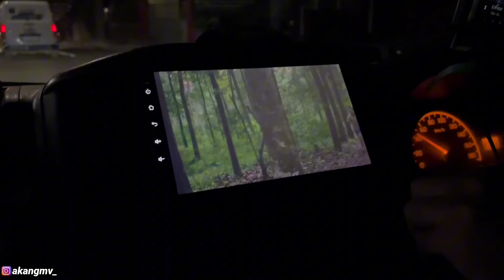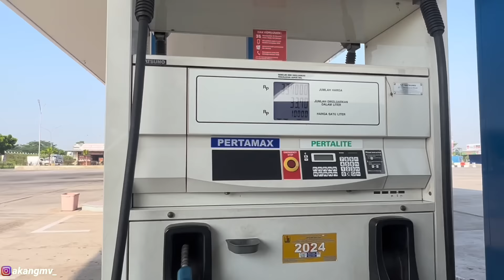PERJUANGAN BAWA CBR1000 KE JOGJA || TIDUR DIMOBIL TOWING‼️